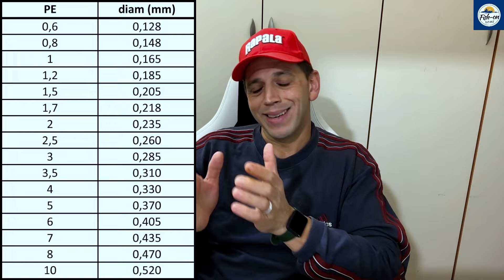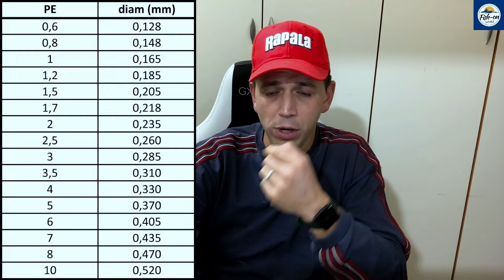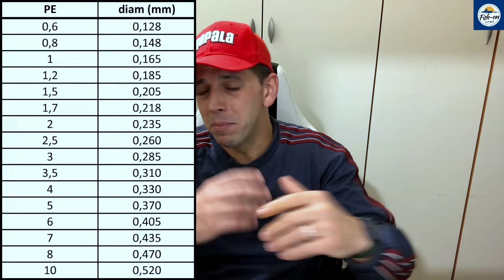SPINNING E TRECCIATO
Qualche mia considerazione in merito al trecciato se avete piacere buona visione